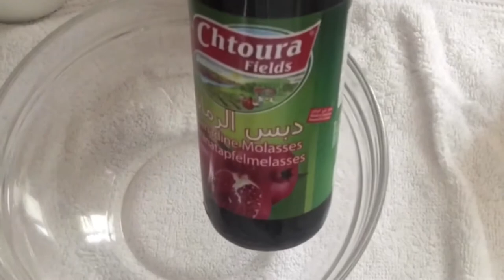Pomegranate and vegetables salad|| Delicious vegetables with pomegranate|| Jane’s Vlog